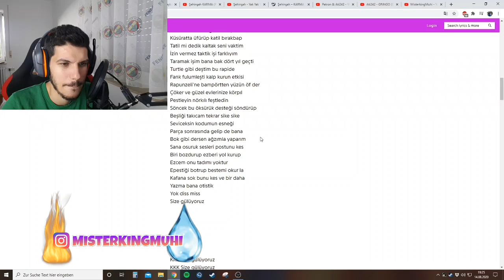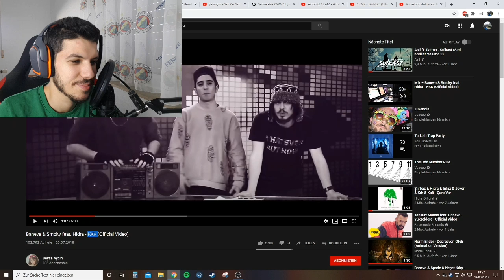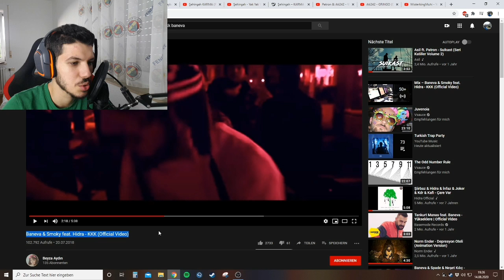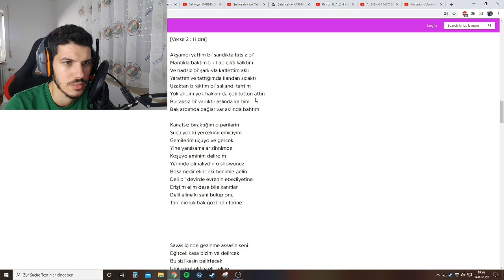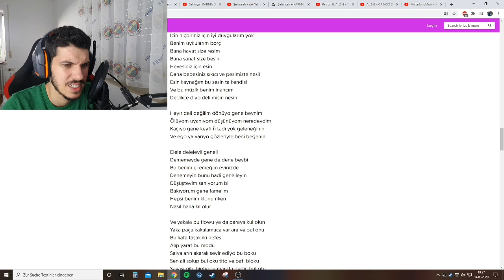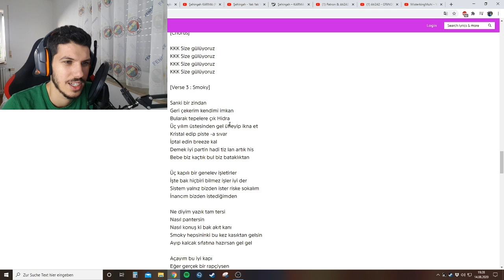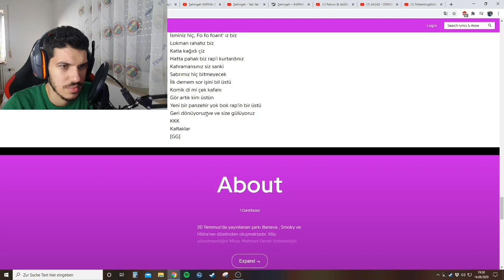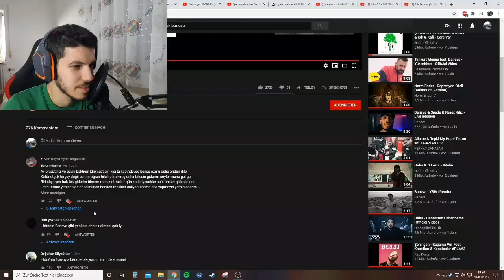Baneva & Smoky feat. Hidra - KKK REACTION / TEPKI